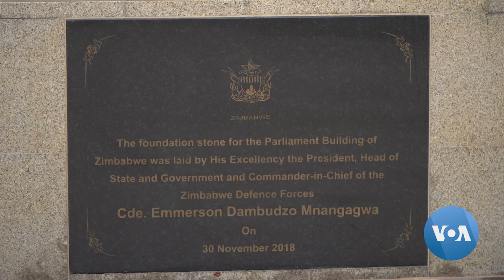Zimbabwe Celebrates Finish of New Parliament, Built by China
The Chinese government has finished constructing Zimbabwe's new parliament building outside the capital, Harare, at a cost of about $200 million. It replaces a colonial-era building, but critics say there are concerns about security and China's growing influence.